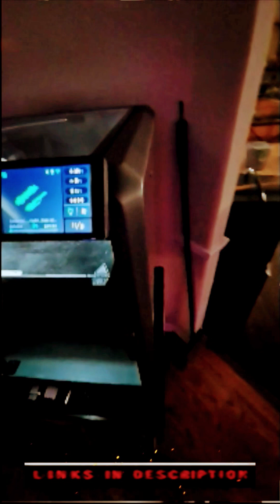Part 2 💥 3D PRINTING an Assassin's Creed Hidden Blade ⚡Epic Silk Green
🗡️ THIS is the 3D PRINT every Assassin’s Creed fan NEEDS! We’re printing Part 2 of the EPIC OTF Hidden Blade build – this time using silk green PLA for a gleaming, legendary finish! 💥

    What's in this video:
    🔥 3D Printing Part 2 of the Assassin’s Creed OTF Hidden Blade
    🎨 Using stunning Silk Green PLA for incredible visual impact
    🛠️ Smart slicing tricks to avoid filament errors
    🧩 Printing separate batches for PERFECT results
    🎬 Behind the scenes 3D printer settings breakdown
    🚀 Flawless completion with no failures!

    Ready to level up your 3D printing game? ⚡ Dive into this build and see how we nailed it with pristine green perfection!

    ⚙️ GEAR IN THIS VIDEO:
🖨️ 3D PRINTER
🛠️ 3D SCANNER
🎛️ MIDI Keyboard
🎹 AKAI FIRE
🎹 AKAI MPKmini
🖱️ Logitech Keyboard
🖱️ Logitech Mouse

    ⚙️ PRINT SPECS:
    🕒 Print Time: 2h 35m (5h 6m Silent Mode)
    ⚖️ Filament Weight: 77.46g
    📏 Filament Length: 25.97m
    💲 Filament Cost: $1.55
    🔄 Filament Change Times: 0

    🧩 Printer Settings:
    🎨 Silk Green PLA, 0.4 nozzle
    🌀 Bed Adhesion: Glue Stick + PEI Surface
    ⚡ Infill: Sparse 20%
    🏎️ Speeds: Outer Wall 150, Infill 220
    ❄️ Cooling: Stock Settings

    🚨 DON'T MISS PART 3 – THE FINALE!

    🔥 CALL TO ACTIONS:
    🎯 DOUBLE-TAP if this blew your mind!
    💡 SAVE this for your next 3D printing project!
    🎬 WATCH till the end!
    ⚡ DROP an emoji if you’d print this today!
    📢 SHARE this with a fellow maker & let’s grow the community!
    🔧 SLICER HACKS! What’s your #1 tip for flawless prints?

🏷️ 40 SEO-Optimized TAGS
Hashtag Format: